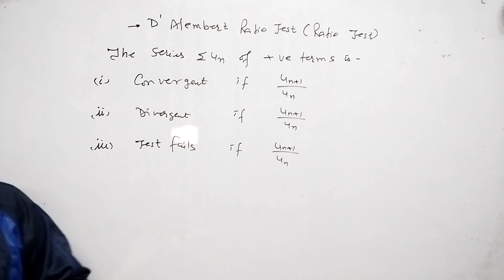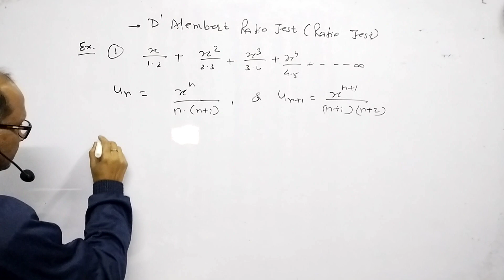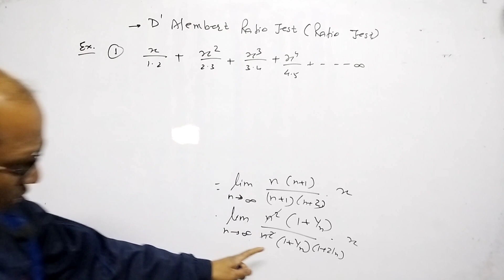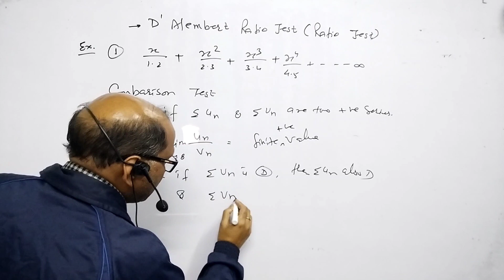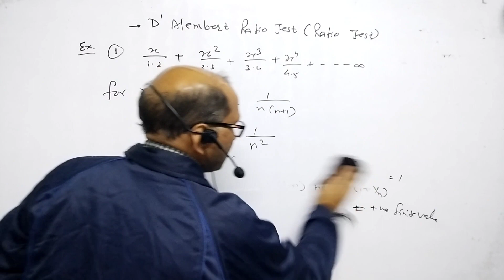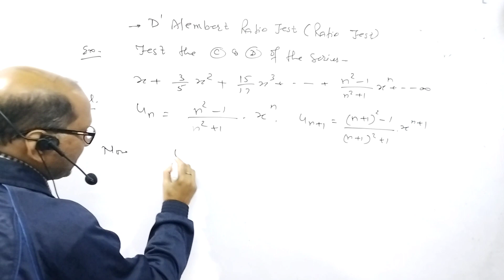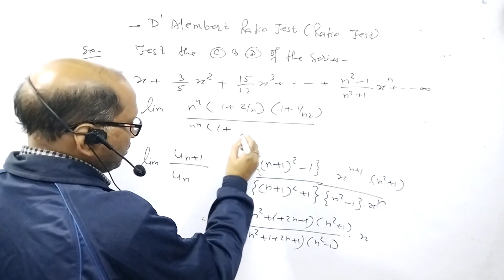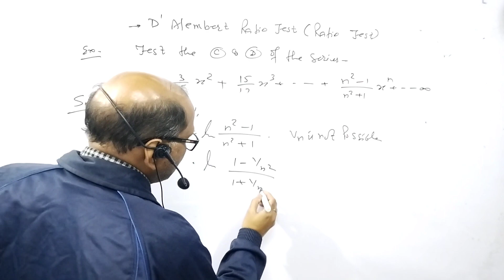B.SC.Maths,(Sem-1) D'Alembert's Ratio Test ( Ratio Test ) for Convergence of a series.BY-A.Prakash.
B.SC.Maths,(Sem-1) D'Alembert's Ratio  Test ( Ratio Test ) for Convergence of a series.@AtmaAcademy

I have explained about the series. I have explained D'Alembert's ratio test for the convergence of the series.

Your Quaries

B.SC.Maths,(Sem-1) D'Alembert's Ratio  Test ( Ratio Test ) for Convergence of a series.